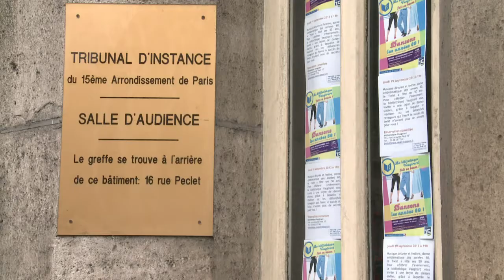Frigide Barjot et son mari devant la justice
Frigide Barjot, ex-chef de file des opposants au mariage homosexuel, et son mari Basile de Koch se sont retrouvés devant la justice mercredi 18 septembre, assignés par la Régie immobilière de la ville de Paris (RIVP), leur bailleur, qui souhaite les voir quitter leur logement. Durée: 00:47